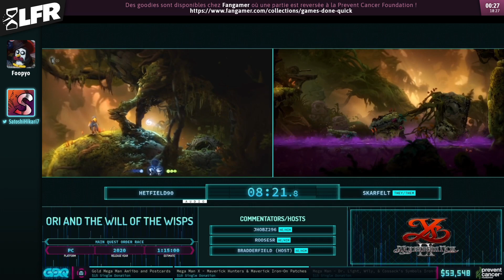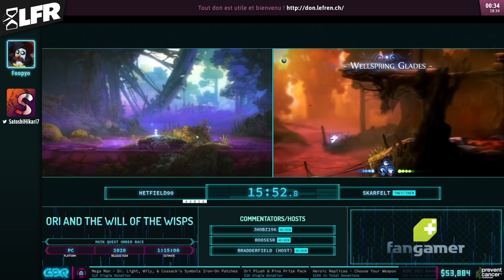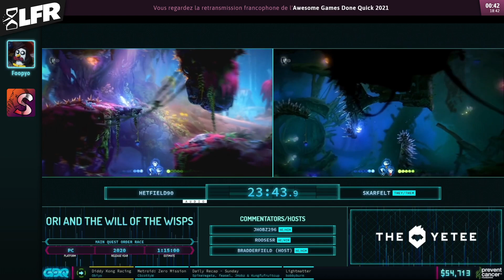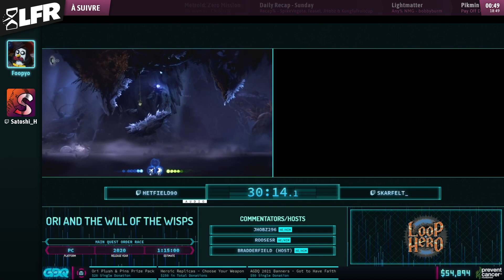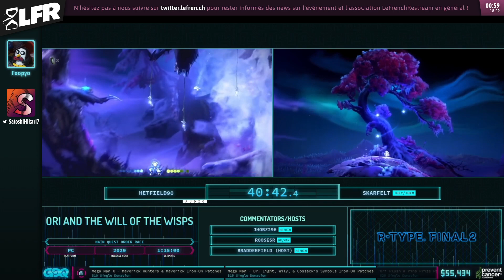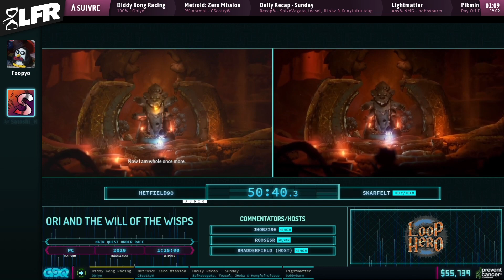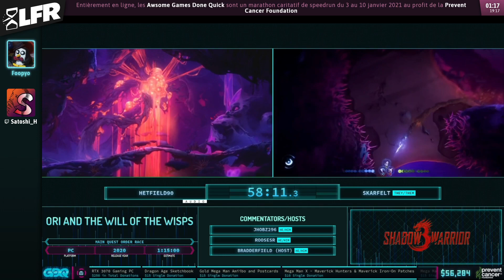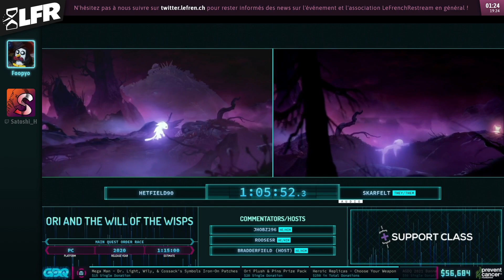Ori and the Will of the Wisps en 1:06:14 (Main quest order) [AGDQ21]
Speedrunner : Hetfield90, Skarfelt
Commentateur : Foopyo, Satoshi_H